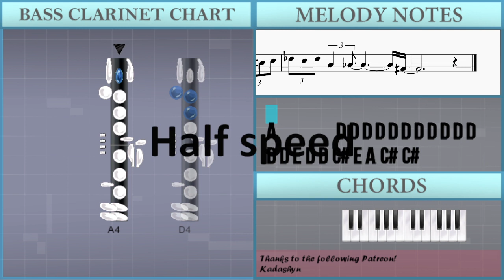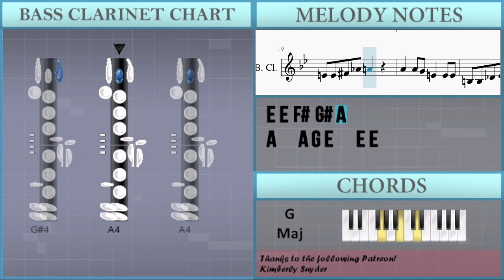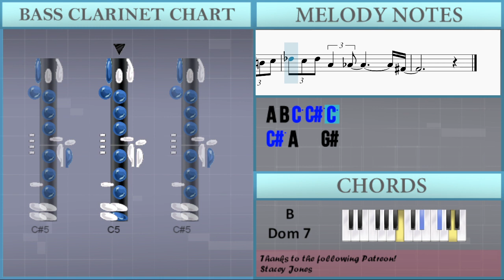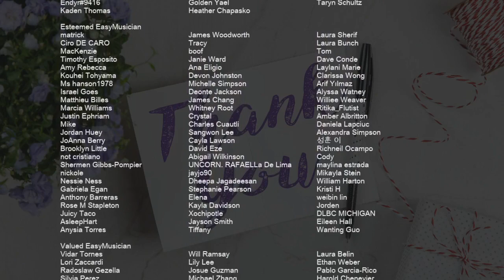How to play Kyle's Mom (South Park) by Eric Cartman on Bass Clarinet (Tutorial)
Comment and let us know how the videos have helped you. It keeps us going! :)The easiest way to learn how to play Kyle's Mom (South Park) by Eric Cartman on the bass clarinet. It's a bass clarinet tutorial for Kyle's Mom (South Park) by Eric Cartman.

EasyMusicLesson teaches you to play the your favorite instrument, through easy and simple animation so that you too can learn how to play Kyle's Mom (South Park) by Eric Cartman on the bass clarinet easily. A bass clarinet tutorial with visual animation graphic.

Chords of Bass Clarinet arrangement:
C Maj   C Maj   G Maj   G Maj   G Maj   C Maj   C Maj   C Maj
C Maj   C# Maj   C# Maj   C# Maj   G# Maj   G# Maj   G# Maj
C# Maj   C# Maj   C# Maj   D Maj   D Maj   D Maj   A Maj   A Maj
A Maj   D Maj   D Maj   D Maj   G Maj   G Maj   D Maj   A Maj
D Maj   A Maj   D# Maj   A# Maj   D# Maj   D# Maj   G# Maj
G# Maj   D# Maj   A# Maj   B Maj   E Maj   E Maj   B Maj   B Maj
B Maj   E Maj   E Maj   E Dom 7   A Maj   A Maj   E Maj   B Maj
E Maj   F# Dom 7   B Dom 7   E Dom 7   A Dom 7   B Dom 7

Melody notes of Bass Clarinet:
A4       D4 D4 D4 D4 D4 D4 D4 D4 D4 D4 D4
D4 D4 E4 D4 D4 C#4 E4 A3 C#4 C#4
C#4 C#4 C#4 C#4 C#4 C#4 C#4 C#4 C#4 C#4 C#4 C#4
A3 A3 B3 C#4 E4 D4 D4
D4
D#4 D#4 D#4 D#4 D#4 D4 D#4 D#4 D#4 D#4 D#4 D4
D#4 D#4 D#4 D#4 F4 D#4 D#4 D4 F4 A#3
A#3 A#3 A#3 A#3 C4 D4 F4 D#4
D#4
C#4
E4 E4 F#4 E4 E4 D#4 F#4 B3 D#4 D#4
D#4 D#4 D#4 D#4 D#4 D#4 D#4 D#4 D#4 D#4 D#4
B3 B3 C#4 D#4 F#4 E4 E4
G#4 G#4 G#4 G#4 F#4 G#4 F#4 E4
E4 E4 F#4 G#4 A4
A4   A4 G4 E4   E4 E4
B3 B3 C#4 D#4 E4
A4 A4 A4 G4 A4 G4 B4 G4
B4 G4 B4 A4 G4 B4 B4 B4 B4
F4 F4 F4 F4 F4 F4 F4 F4 D#4 D#4 F4 F4 F4 F4 D#4 C4
F4 F4 F4 F4 G4 G4 F4 F4 F4 E4 E4 E4
E4 E4 G4 E4 E4 E4 E4 E4 G4 G4 D4 D4
E4 E4 E4 G4 E4 E4 F4 F4 F4
D4 C4 F4 C4 D4 C4 A3 A3 A3 F4 C4 D4 C4 A3 A3
C4 A4 C4 C4 C4 A4 C4 C#4 D4 A#4
G4 F4 G4 F4 G4 A4 G4 A4 D5 C5 D5 C5 C5 A4 C5 A4
D5 C5 D5 C5 D5 F4 G4 A4 A#4 A4 A#4 C5 C#5
F#4 F#4 F#4 F#4 F#4 F#4 F#4 F#4 F#4
F#4 F#4 G#4 F#4 F#4 F4 G#4 C#4 F4 F4
F4 F4 F4 F4 F4 F4 F4 F4 F4 F4 F4
C#4 C#4 D#4 F4 G#4 F#4 F#4
A#4 A#4 A#4 A#4 G#4 A#4 G#4 F#4
F#4 F#4 G#4 A#4 B4
B4   B4 A#4 F#4   F#4 F#4
C#4 C#4 D#4 F4 F#4   A#4 A4
A#4 F4     D#4
G#4
G#4   D#4 G#4
G#4   C5   C5
C#5 F#4
A4 B4 C5 C#5 C5
C#5 A4   G#4
F#4